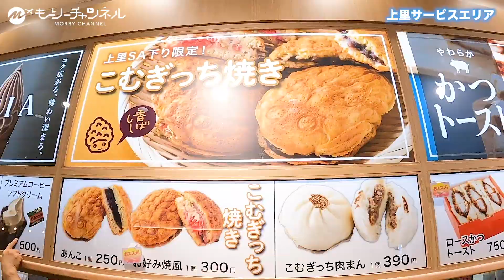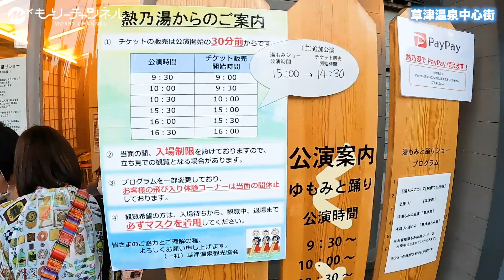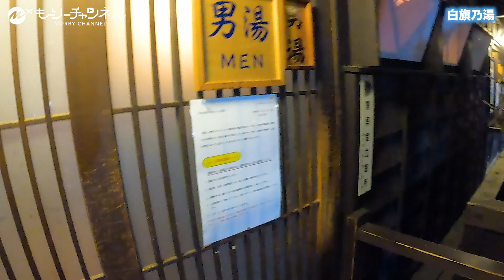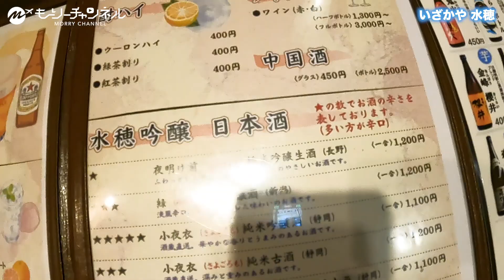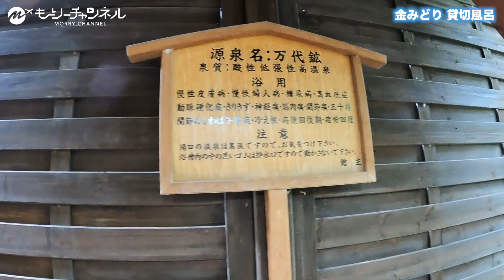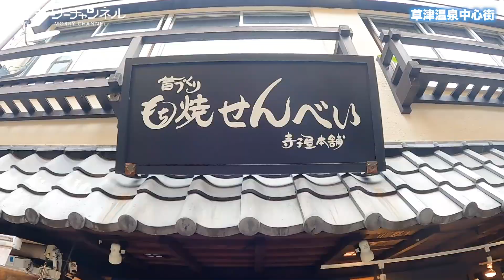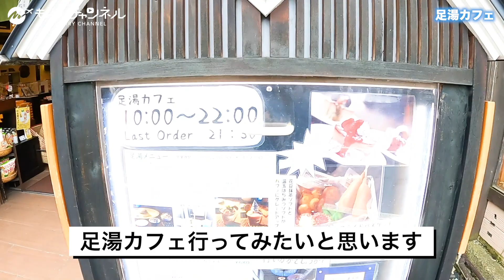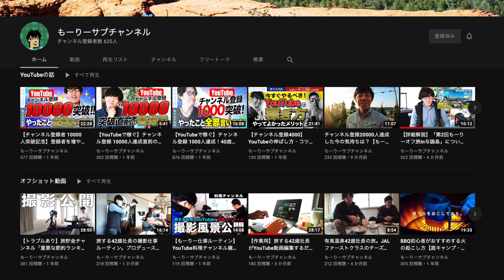草津温泉1泊2日旅行。おすすめ観光グルメに老舗有名旅館泊が最高に大満喫できたので全部見せます（湯畑・温泉街食べ歩き・群馬・貸切温泉）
草津温泉の旅！2020年10月2日〜3日の1泊2日草津温泉のひとり旅を旅行VLOG動画にしました！
湯畑や温泉街はもちろん食べ歩きグルメや居酒屋・湯もみショーなど初心者が行くべきおすすめスポットをおさえました！
泊まった旅館「金みどり」も紹介させていただきます！

※2020年10月2日〜3日撮影
＼「もーりートラベル」ブログ記事も公開中！／
この動画をブログ記事にしました。是非草津温泉旅行する時に活用してください！

おすすめ関連動画
◎草津温泉41歳ひとり旅。人気旅館「金みどり」宿泊記【オススメ・群馬県観光】
◎有馬温泉41歳リアルな旅。一生に一度は行くべき！有馬温泉街旅行Vlog（おすすめ旅館・食べ歩き・散策・観光・国内旅行）
◎下呂温泉41歳の旅。一生に一度は行くべき！岐阜旅行Vlog【噴泉池・温泉街・食べ歩きグルメ・観光】

【保存版】鬼怒川温泉の巨大廃墟ホテル！バブル遺産の温泉街がすごすぎた【栃木旅行・観光・グルメ・解説】

もーりーの自己紹介
旅は自己投資！旅して稼ぐ40代社長もーりーが一生に一度は行きたい国内外の旅行記、ホテルレビュー、飛行機・船等の乗り物のレビューといった旅全般の動画配信をしていきます。
ぜひTVなど大画面でご覧ください。
Google評価4.0以上の優良店・観光スポットを狙っていきます！

旅の情報だけではなく、少しでも多くの方が自由な生き方ができるようになることを願ってビジネス視点も交えながら発信していきます！

旅程
バスタ新宿
上里サービスエリア
草津バスターミナル
昔心の宿 金みどり(Mukashigokoro no Yado Kanemidori)
草津温泉 中心街
湯畑
白旗乃湯（しらはたのゆ）
いざかや 水穂
大浴場
貸し切り風呂
湯もみショー
寺子屋本舗 草津温泉店
頼朝 西の河原通り店
上州地粉うどん まつもと
草津温泉湯あがりかりんと
松むら饅頭
湯畑草庵 足湯カフェ
地蔵の湯（じぞうのゆ）
タイムスタンプ
0:00 オープニング
0:48 バスタ新宿から高速バス（上州ゆめぐり号）に乗ります
2:11 上里サービスエリアで休憩
3:32 草津バスターミナルに到着
3:56 今日の宿「昔心の宿　金みどり」へ移動
4:20 宿泊「昔心の宿 金みどり」
5:01 部屋のチェック
7:59 草津温泉中心街を観光
14:35 白旗乃湯（共同浴場）に入浴
15:40 いざかや 水穂で群馬の郷土料理とお酒を堪能
22:20 昔心の宿金みどり 大浴場撮影

24:23 （草津温泉旅行2日目） 貸切風呂に入浴
28:33 チェックアウト
29:05 湯もみショーを鑑賞して草津温泉の伝統的風習を学ぶ
31:56 草津温泉中心街を観光
32:07 寺子屋本舗 草津温泉店でぬれおかきを購入
33:13 頼朝 西の河原通り店で群馬名産こんにゃくと温泉たまごを購入
34:07 草津温泉中心街を観光
34:28 上州地粉うどん まつもとで群馬名物（群馬県桐生地域の郷土料理）ひもかわうどんを食べる
37:15 湯あがりかりんとで浴衣柄をイメージしたカラフルなデザインのパッケージが特徴的なかりんとうを購入
37:58 松むら饅頭で昔ながらの温泉まんじゅうを購入
38:15 足湯カフェで休憩
39:16 地蔵の湯を観光
40:26 草津バスターミナルで草津温泉旅行終了
41:18 バスタ新宿に到着
41:38 草津温泉旅行の振り返り
42:20 エンディング